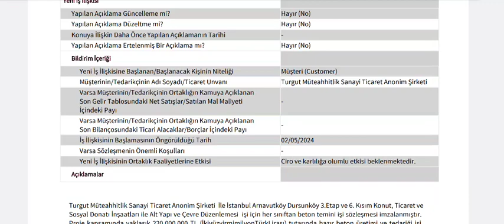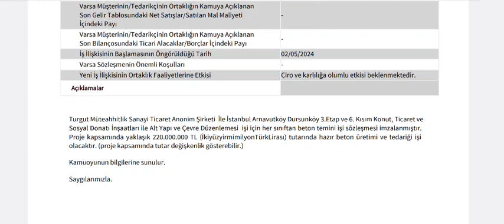220 Milyonluk Yeni İş Anlaşması Kap'a Bildirildi!